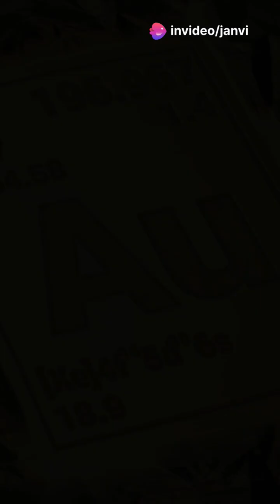Unveiling the magic of elements#physics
Did people really believe gold could heal or mercury could make you immortal?
Watch as we bust ancient myths about gold, phosphorus, and mercury with a hilarious twist!
Science  Sorcery—always!